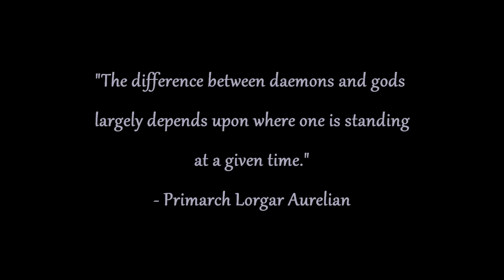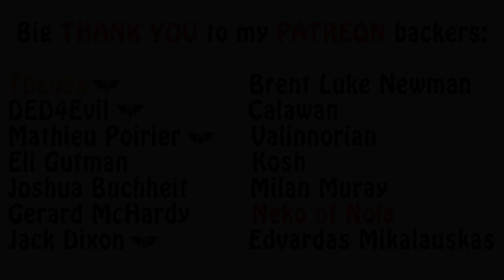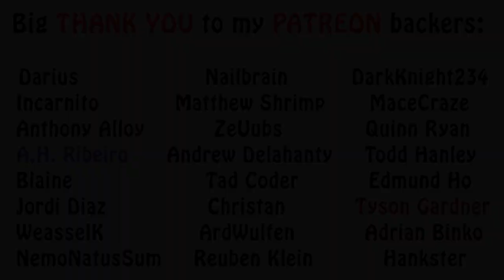Warhammer 40k Lore - Lorgar, The Horus Heresy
In this episode I talk about some of the things Lorgar was up prior to the Shadow Crusade. Enjoy!!!